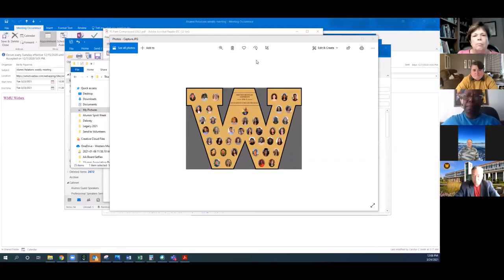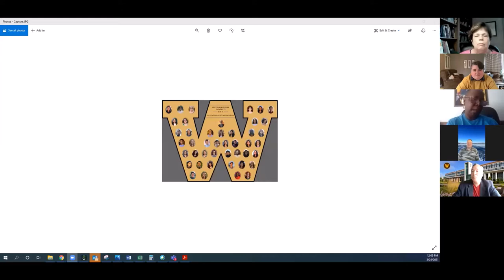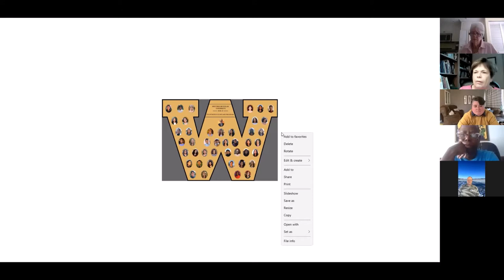3/24/2021 WMU Campus Chats featuring Mark Delorey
Mark Delorey retired from Western Michigan University in July 2015 after a career as a teacher, coach, and administrator. He was a financial aid director for over 30 years. Mark is co-founder of the Seita Scholars program at WMU, the world’s largest higher education initiative for foster youth. He was the first higher education professional to receive the Distinguished Service and Leadership Award from the National Association for the Education of Homeless Children and Youth, and has received multiple awards from other organizations. He has always been a strong advocate for all underrepresented populations.